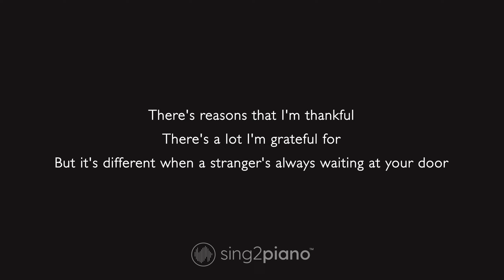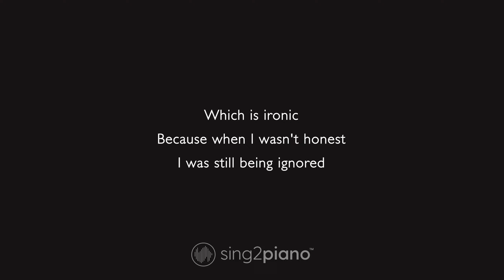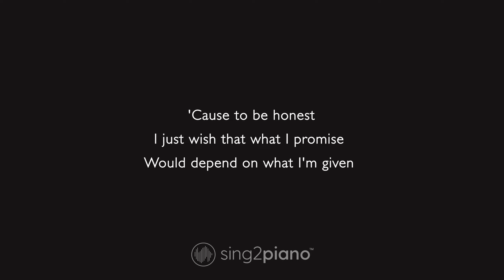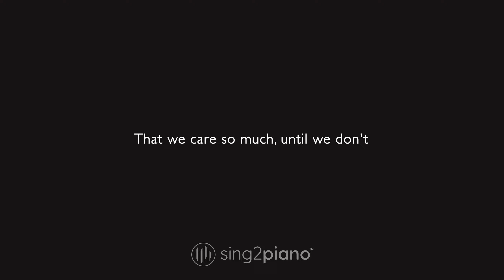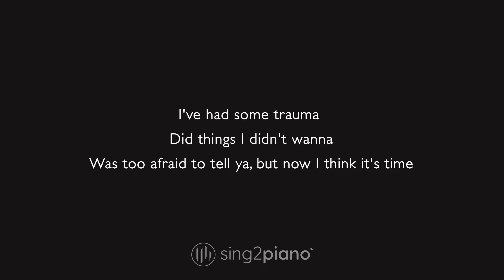Billie Eilish - Getting Older (Karaoke Piano)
1. @Sing2Piano on YT | Mention @Sing2Music on Socials

1. Vote via our community page polls every New Music Friday
2. Write it in the Comments 💬 (we read them all)
3. Directly via:

00:00 Getting Older Piano
00:03 Getting Older Instrumental
04:25 Sing2Piano For You, Up Next

𝗟𝘆𝗿𝗶𝗰𝘀
Originally Performed by Billie Eilish